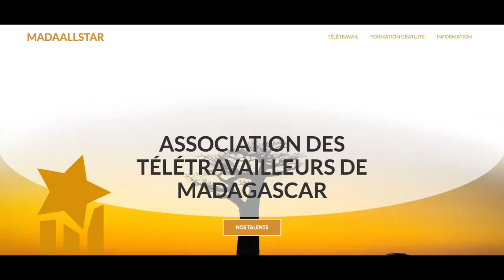Pitch MadaAllStar pour The Global Hack 2020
"Depuis le début de la crise du COVID19, nous redoutons que ce virus ne vienne perturber notre paisible pays. À Madagascar, le confinement de la population révèle et accentue les problèmes socio-économiques déjà inhérents à la Grande Île. Chômage, paupérisation des classes moyennes, manque de formation et de perspectives d'évolution professionnelles... Comment s'en sortir grâce au web ? Avec mon équipe, nous avons décidé de lancer le projet MadaAllStar en l'espace d'une semaine pour répondre à l'urgence d'une situation exceptionnelle, mais aussi dans l'espoir de donner un avenir meilleur à notre communauté de travailleurs indépendants à domicile."